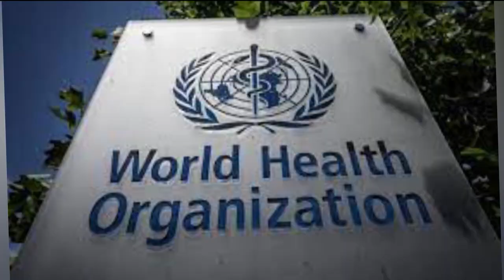ଓମିକ୍ରନକୁ ନେଇ ଚେତାଇଲା WHO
ଓମିକ୍ରନକୁ ନେଇ ଚେତାଇଲା WHO । ଭ୍ୟାକସିନ ନ ନେଇଥିବା ଲୋକଙ୍କ ପାଇଁ ଘାତକ ହୋଇପାରେ ଓମିକ୍ରନ । ଆପଣ ଭ୍ୟାକସିନ ନେଇ ନାହାନ୍ତି କି ! ଯଦି ନେଇ ନାହାନ୍ତି ତେବେ ତୁରନ୍ତ ରେଜିଷ୍ଟ୍ରେସନ କରି ଭ୍ୟାକସିନ ନେଇ ନିଅନ୍ତୁ , କାରଣ ଭ୍ୟାକସିନ ନ ନେଇଥିବା ଲୋକଙ୍କ ପାଇଁ ଘାତକ ହେଉଛି ଓମିକ୍ରନ । ଓମିକ୍ରନକୁ ନେଇ  WHO ନିର୍ଦ୍ଦେଶକଙ୍କ ସୂଚନା